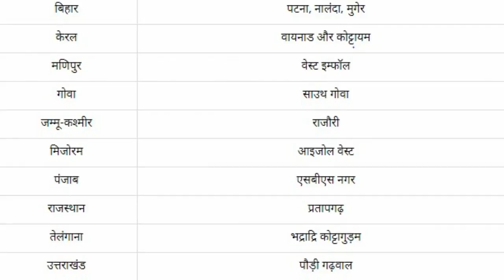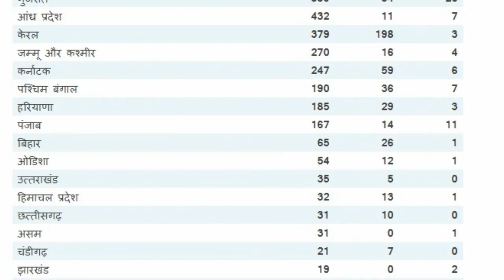Corona Lockdown: List of Cities which get relaxation from Lockdown, इन्हें मिल सकती है लॉकडाउन छूट